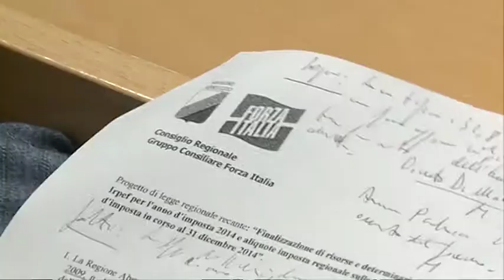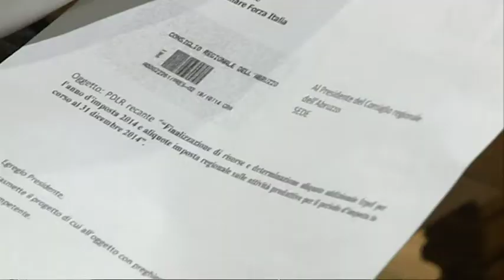Forza Italia punta al recupero di 32 milioni per le tasse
Forza Italia punta al recupero di 32 milioni e 800 mila euro che la Ginta Chiodi aveva stanziato ma che sono andati persi, senza gravare sulle tasche dei cittadini abruzzesi